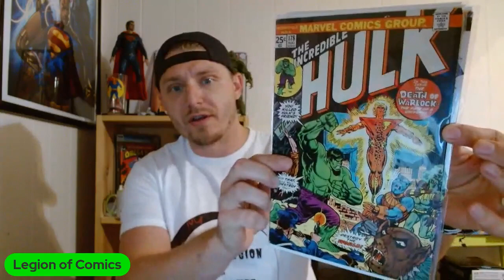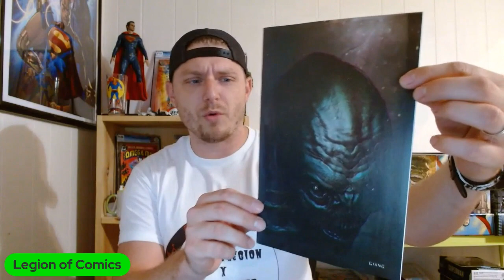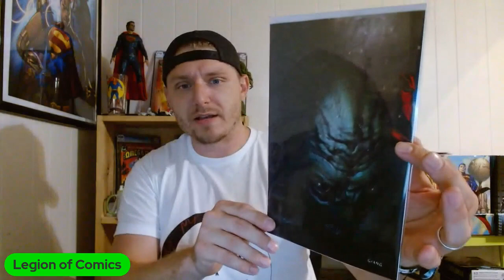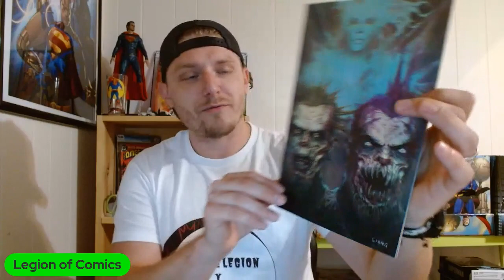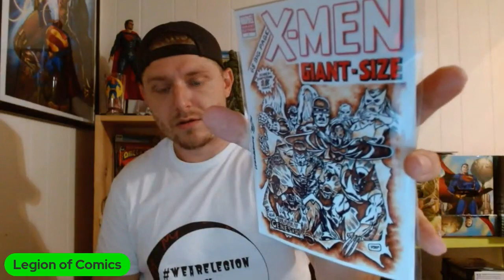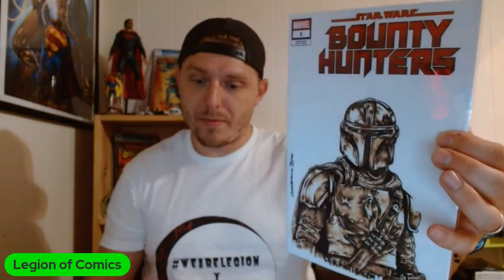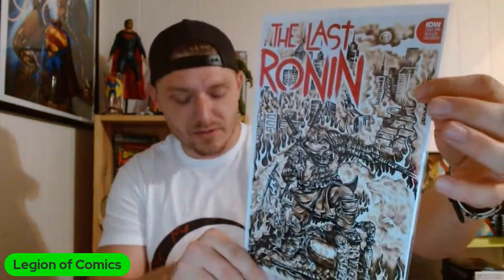Giant Mail Call | Comics, Toys, and Legal Burning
Join the Legion for a Gisnt Msil Call. Still playing catch up from vacation and have some awesome stuff to share as well as new finds